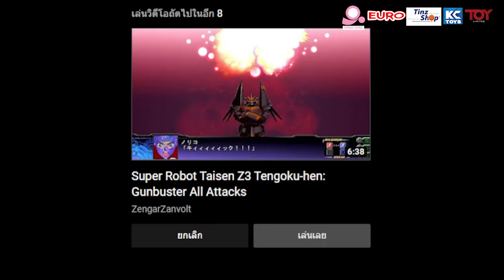สารานุกรมเหล็กไหล Super Robot Wars /ข้อมูลหุ่นยนต์ #9 F-91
หนังสือสารานุกรมเหล็กไหลแบบ Ebook ซื้อได้ที่
หนังสือที่รวบรวมเรื่องราวทั้งหมดของเกม Super Robot Wars ตั้งแต่ภาคแรก จนถึง ภาคปัจจุบัน (30)
ข้อมูลหุ่นยนต์ทุกภาคกว่า 200 ตัว
รีวิวเกมแบบครบทุกภาค
และบทวิเคราะห์เนื้อเกมจากเกม
วิธีเอายูนิตลับของทุกภาค
สารานุกรมที่รวบรวมข้อมูลหุ่นยนต์ให้คุณได้มากที่สุด